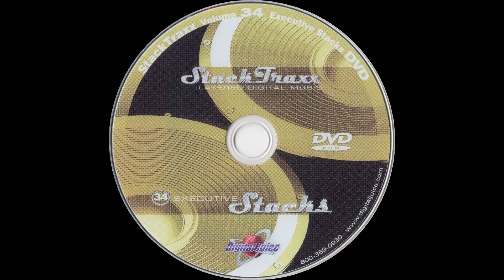Sky Net - 0:10 — StackTraxx Volume 34: Executive Stacks (D.V.D. Album) — Audio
StackTraxx Volume 34: Executive Stacks (D.V.D. Album)
Audio
Sky Net - 0:10

● Title — StackTraxx Volume 34: Executive Stacks

● Year — 2007

● Program Name: Juicer 3 {Version 3.89d  Build 253}

● Type - Audio

● Extension - .flac

● Channels - Stereo

■ SPECIAL THANKS

● Product Source

○ Item

■ MEDIA TAGS